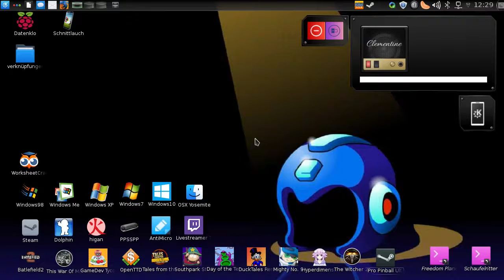GNU/Linux: Pro Pinball Ultra [Early Access]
Ein kurzes Video, in dem ich Pro Pinball Ultra für GNU/Linux zeige, welches schon seit geraumer Zeit für diverse Platformen existiert und nun auch seinen Weg auf eines der freien Betriebssysteme gefunden hat.

Das Spiel ist auf Steam für 14,99€ erhältlich und unterstützt neben Tastatur-Nutzung auch die Verwendung von Gamepads, wobei ich rate, die Vibration abzuschalten, wenn man diesen nicht verwenden will, aber dennoch angeschlossen hat.

Mein System:
Motherboard: ASRock 970 Extreme3
CPU: AMD FX4100 @ 3,6GHz
GPU: EVGA nVidia GeForce 650Ti Boost // Treiber 352.63 @ 1280x720
RAM: 8G DDR3
Betriebssystem: Mint GNU/Linux 17.3 Rosa x86_64